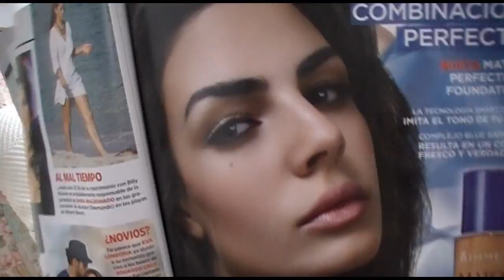Transformers 3 Parody: In 60 seconds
Wanna save 8 bucks? Then watch this! It's pretty much sums up the whole dam movie!

I admit the speical effects were pretty awesome but i wanted more of that. the main focus i see what the guy and his girlfriend saving the world.. woooo